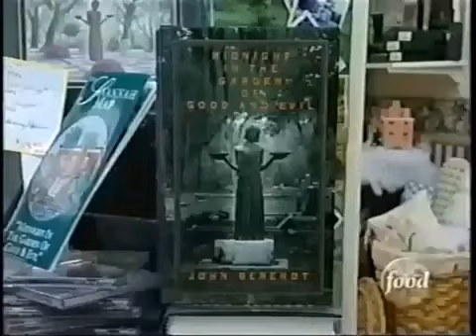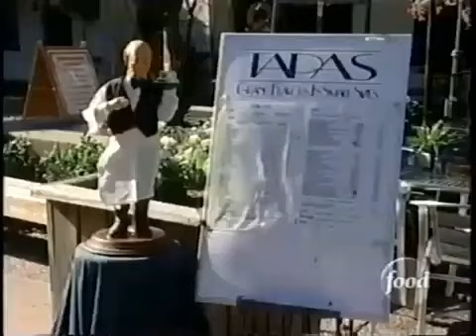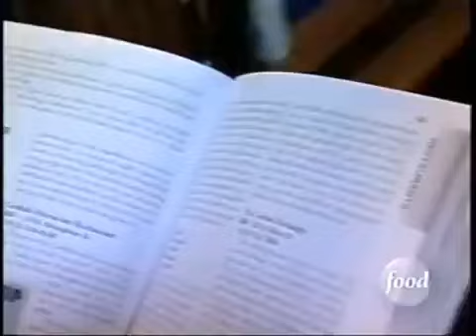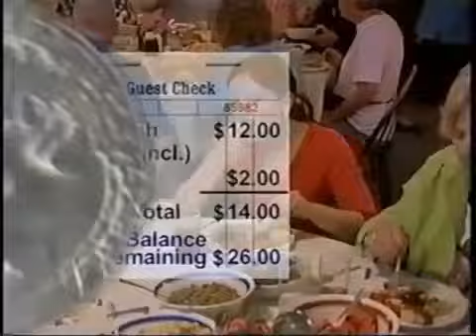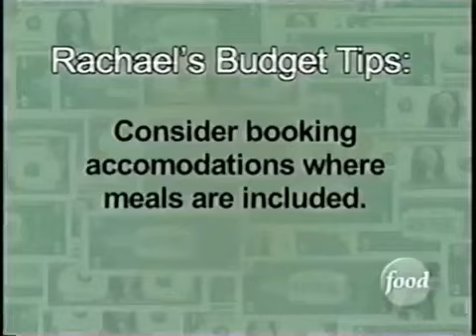Food Network (Canada) $40 a Day "Savannah" January 26, 2004 P1